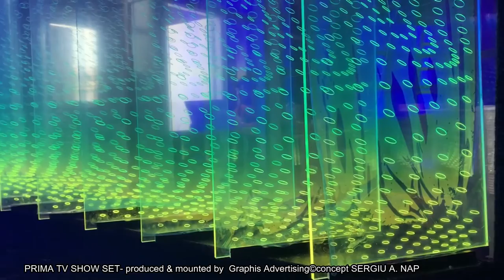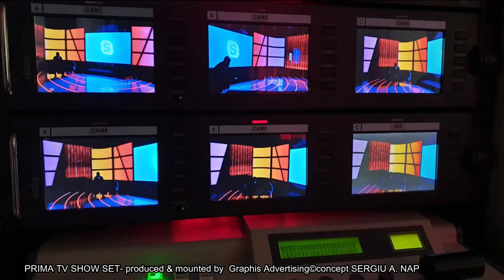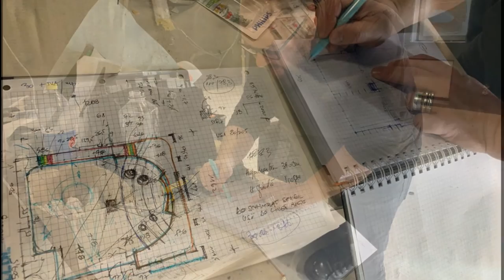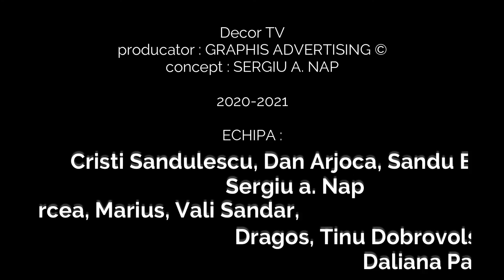Graphis Advertising© - PRIMA TV - DECOR Exclusiv VIP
TV SHOW SET PRIMA TV
Producator : GRAPHIS ADVERTISING
Concept : SERGIU A. NAP

GRAPHIS ADVERTISING
Str. Inclinata nr.1-3
intersectie cu
Sos. Viilor, in incinta
Fabricii Carmen